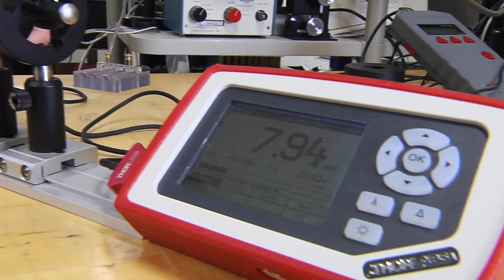Many Green Laser Pointers Pose Greater Hazards Than Labeled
Ninety percent of tested laser pointers were more powerful than federal safety guidelines allow.